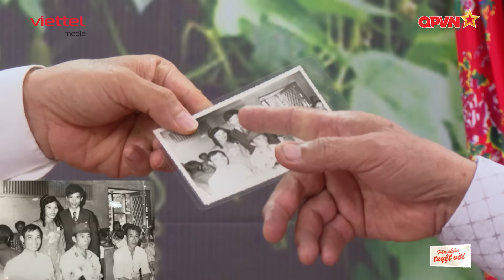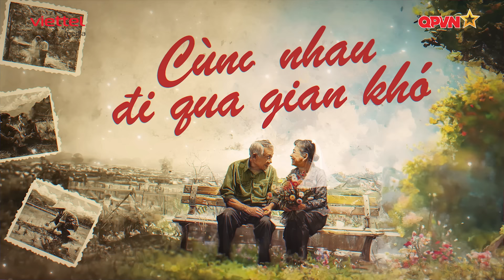HÔN NHÂN TUYỆT VỜI - TẬP 9: Chịu thương chịu khó... chịu thua, giữ gìn hạnh phúc gia đình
🎬 Hôn nhân tuyệt vời" là chương trình truyền hình thực tế theo dạng trò chuyện (Talkshow) xen lẫn tài liệu với đối tượng tham dự là những những cặp vợ chồng lớn tuổi, dù trải qua bao thăng trầm, họ vẫn ở bên nhau, cùng nhau vượt qua khó khăn trong cuộc sống và nuôi dạy con cái trưởng thành. Đặc biệt hơn là các cặp vợ chồng tham gia chương trình có thể là những cựu chiến binh, những người anh hùng đã đi qua những hi sinh gian khổ và cả chia xa. Hay họ là cha mẹ của những người lính thời nay. Thông qua đó, chương trình mong muốn gửi đến thông điệp cho mọi người đặc biệt là những người trẻ vững tin vào tình yêu và thấy cuộc đời còn nhiều điều đáng trân trọng, đặc biệt là tình yêu luôn còn mãi với thời gian dù tuổi tác con người ngày một lớn dần. Đồng thời cũng nhắc nhở những người trẻ, con cháu về văn hóa, truyền thống gia đình cần được lưu giữ.